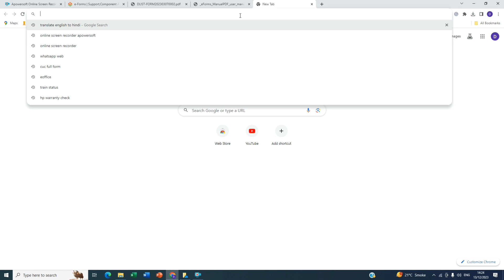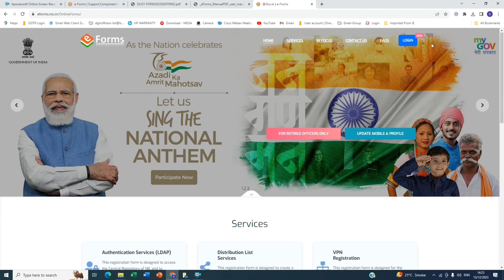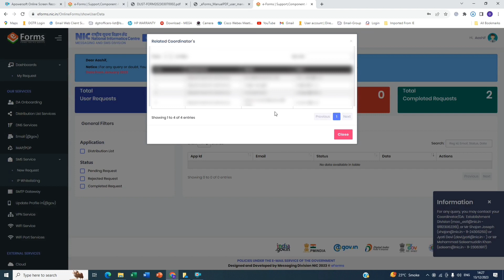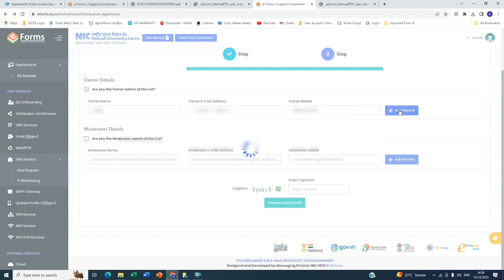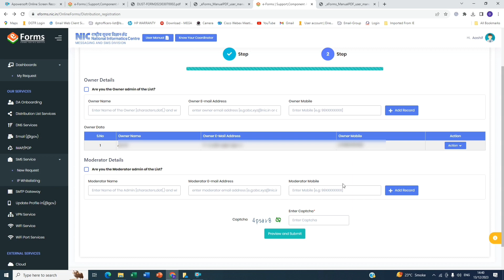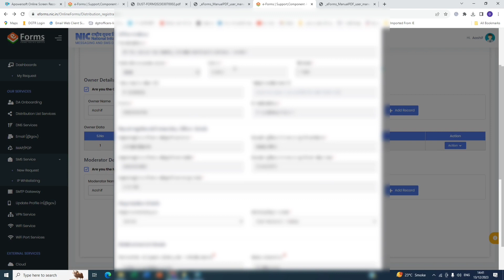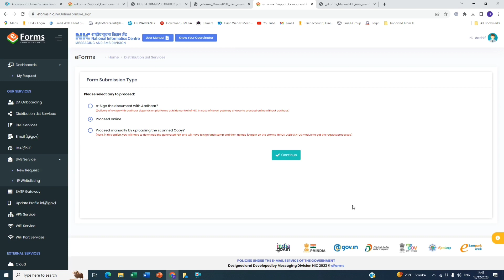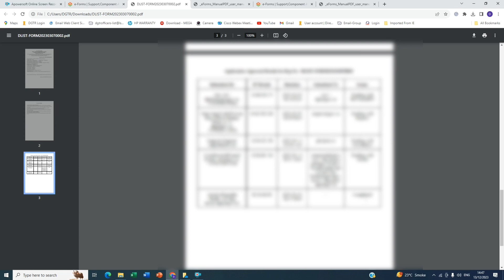How to Create a Government/NIC Email ID Group | Eforms se NIC mail id group kaise Banaye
Hello friends aap sabhi ka swagat hai aapke apne youtube channel DigiSelf Tech par. friends aaj ki is video me main aap logo ko bataunga aap govt email id group lsmgr.nic.in domain par kaise create kar sakte hain eforms ke through, Aur nic email id group banate samay kin kin baton ka dhyan rakhna chahiye.

My Equipments:-

18 Inch Ring Light with Remote & Tripot Stand

Digitek Tripot

Digitek Tripot Selfie Stick

Portable & Flexible Mini Tripod

Wireless Microphone & Receiver

Boya Mic

Soft light Panel

Green Screen Backdrop curtain

Light weight and Portable Ring Light Tripot

2) सरकारी ईमेल समूह कैसे बनाते हैं एफॉर्म्स एप के द्वारा
3) How to create a govt email account group
4) How to use nic/gov email on mobile phone
8) nic mail group create account in eforms hindi
9) gov email group ko ghar me use kar sakte hain
10) govt email group me kitne user add kar sakte h